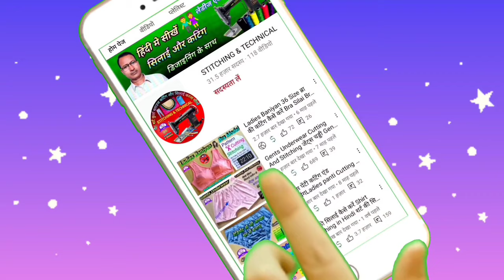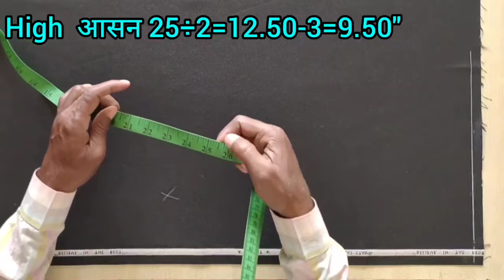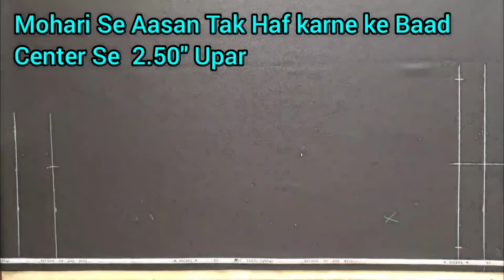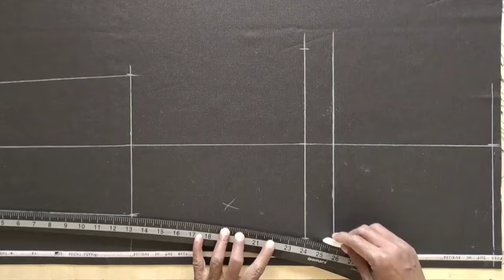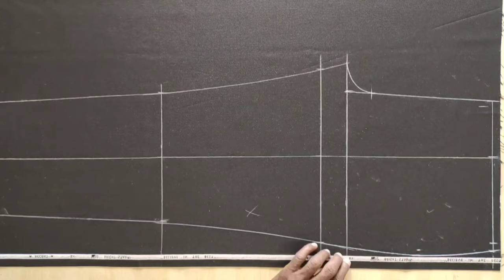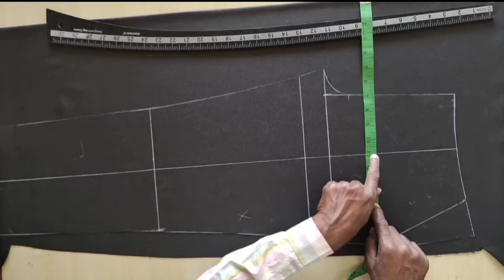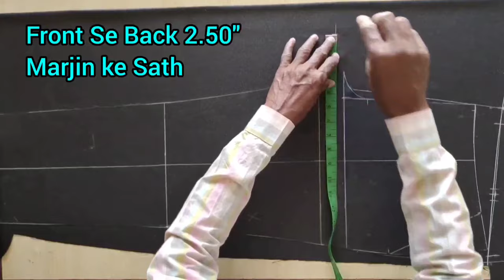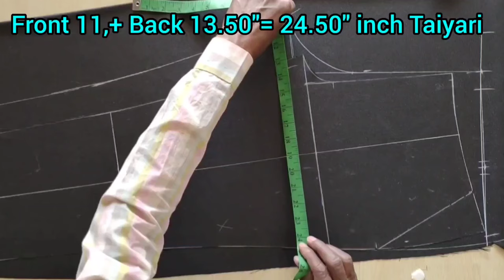पैंट की कटिंग कैसे करें Pant Cutting Simple Pant ki Cutting पेंट की कटिंग 36 Size Hindi Video Paint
👖साइड इलास्टिक वाले पैंट की पूरी सिलाई
 ऐसा पैंट की सिलाई पहली बार

🧥 बिना ओवरक्लॉक का पूरी शर्ट की सिलाई

Hello Friends🌷🌷👫🙋🙋🥻🥻🪔🪔
(( STITCHING & TECHNICAL))  Chennal Me
Aap Sabka 🙏🙏Swagat Hain

अगर आप इस वीडियो को एक बार बारीकी से देख लेते हैं तो आपको दोबारा पैंट कटिंग करने का वीडियो देखने की  आवश्यकता नहीं पड़ेगी

इस चैनल पर हम आप सभी दोस्तों के लिए
 लेडीज एंड जेंट्स के लिए हर प्रकार के नए-नए डिजाइन के साथ कटिंग और स्टिचिंग करके दिखाते हैं
जैसे पैंट शर्ट कुर्ता डिजाइनिंग का ब्लाउज सलवार सूट फ्रॉक बच्चों की आइटम फार्मूले के साथ
अतः अगर आप अच्छा टेलर बनना चाहते हैं तो इस चैनल पर दिखाए गए Video को पूरा-पूरा देखें
 और अच्छी-अच्छी जानकारिया प्राप्त करें
अगर आपको कटिंग या सिलाई करते समय कहीं पर कोइ भी दिकतें आती है तो आप हमें कमेंट करके बताएं हम आपके कमेंट का जवाब देंगे और आपके आने वाले समस्याओं का समाधान करके दिखाएंगे
    🌷🌷DHANYAWAD 🌷🌷

(1) paint ki cutting
(2) pant cutting pattern
(3) ladies pant cutting video
(4) simple pant ki cutting
(5) Jeans pant ki cutting
(6) Latest
(7) Gents
(8) Pant
(9) cutting
(10) video
(11) पैंट की कटिंग कैसे करें
(12) Hindi
(13) pant ki Cutting kaise karen
(14) Sewing
(15) Pant design
(16) 2022
(17) simple ladies pant
(18) pant cutting
(19) gents pant cutting
(20) pent ki kating
(21) Pant ki Cutting
(22) पेंट की कटिंग
(23) gents pant ki Cutting
(24) paint cutting
(25) pant cutting and stitching
(26) pant banana
(27) pant ki Silai kaise Karen
(28) pant ki Silai kaise ki jaati hai
(29) pant ki Silai
(30) pant belt stitching
(31) paint shirt ki Cutting Aur Silai